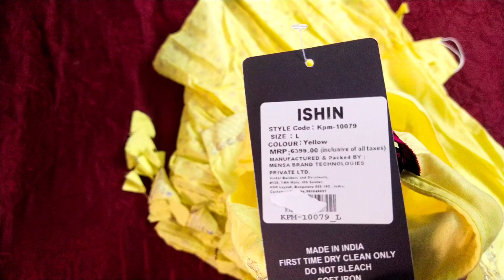Amazon Kurta Set Haul| Ishin Brand Kurta set| Review| Ishin Sharara set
Ishin Brand Kurta set pure cotton and gives trendy look
Link to Purchase Ishin kurta set Red:

Ishin Sharara set in Mustard colour
ishin Women's Pure Cotton Embroidered A-Line Kurta suit set With Dupatta & Sharara